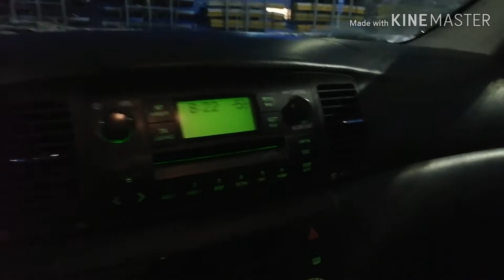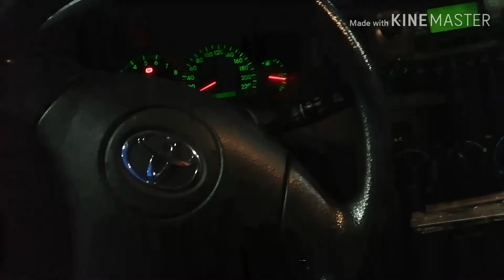Tarjous kahvia lidlistä ja höpinää.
Lidl kapernaumi, Seinäjoki. La 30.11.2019.